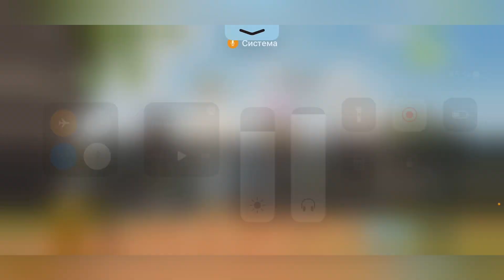TeamSpeak | КОРОЛИ ДЖУНГЛЕЙ | OldBoy KnowMe Gonzo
inst team : koninapower

Катаю турики по приколу в 3 пальца на 11 Pro Max